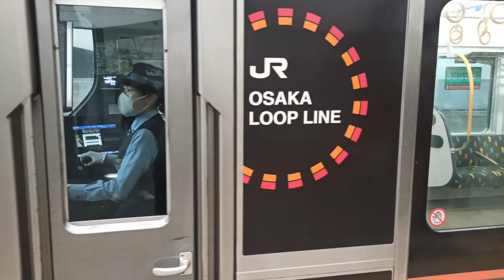JR西日本櫻島線323系@環球城P16➡️西九条P14